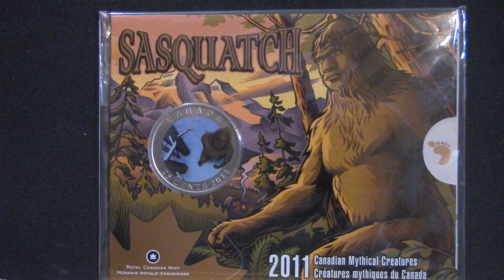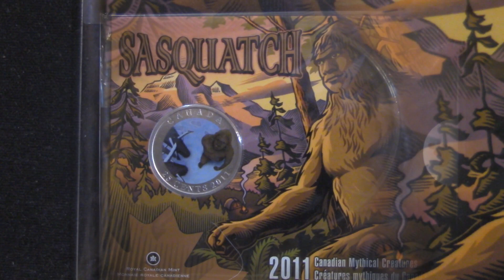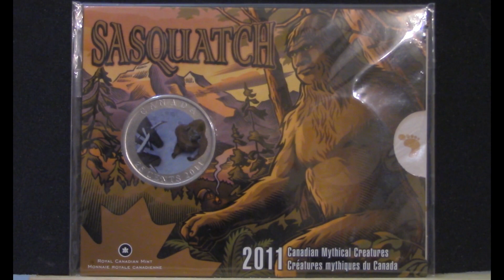2011 Canada 25 Cent Coin Canadian Mythical Creatures Sasquatch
2011 Canada 25 Cent Coin  -  Canadian Mythical Creatures Sasquatch
Thank you, everyone, for tuning in to another one of my video's, Help me with my watch time and watch the whole video all the way to the end. Thank you and all the best from Canada.

Is Sasquatch myth or missing link? First Nations legends abound with haunting tales of a giant, human-like creature lurking in the mountain forests of Canada’s Yukon, British Columbia and northern Ontario.

They are not alone. In Asia, people claim to have seen Yeti, and in the western United States, witnesses describe a very similar Bigfoot—a very fast, very hairy and strong “ape-man” walking on two feet, “As big as a bear standing on its hind legs,” they say. Sasquatch is reputed to stand about 3 m (10 ft) tall and weigh 227 kg (500 lb)—and looking at the huge footprints it leaves behind, believers say the truth can’t be far off. What do you think?